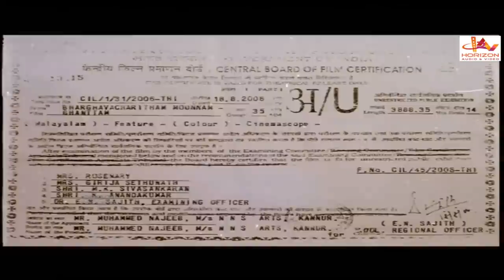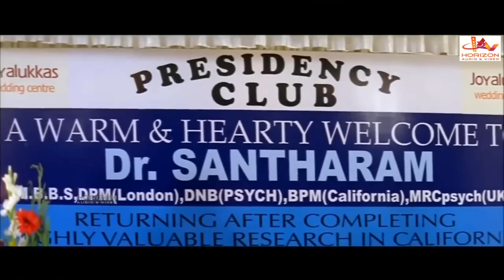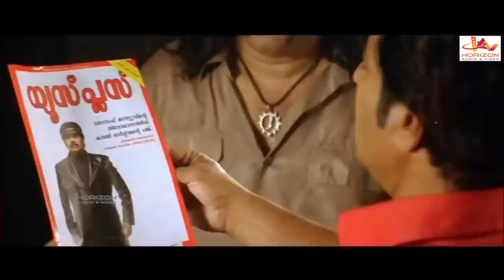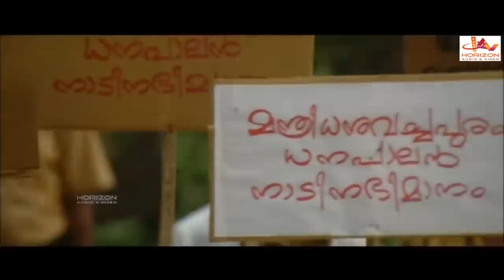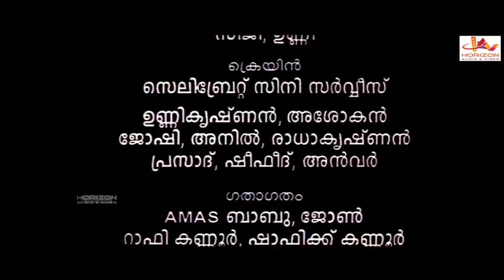Bhargavacharitham Moonam Khandam |Mammootty | Malayalam Superhit Action Movie | Malayalam Full Movie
Mammootty Mass Movie Malayalam-language film directed by Jomon starring Mammootty, Sreenivasan and Rahman.BhargavacharithaMoonam Khandam